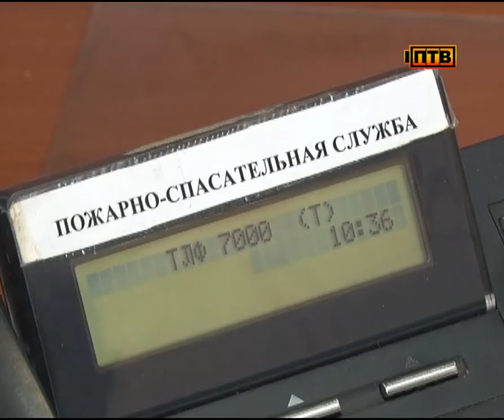Они спасают жизни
Свой профессиональный праздник в предстоящие выходные отмечают представители одной из самых героических и мужественных профессий – пожарные.

Номер известный с детства каждому человеку. Когда в дом приходит беда, от диспетчера на том конце провода зависят и жизнь, и имущество. Людмила Гриднева на своем посту уже 20 лет. Она знает, как разговаривать с человеком, который находится в состоянии стресса, как быстро передать информацию пожарным, спасателям, "скорой". Когда счет идет на секунды, промедление - смерти подобно. И если сделал все, и кому-то помог - понимаешь, за что любишь эту работу.

ЛЮДМИЛА ГРИДНЕВА, ДИСПЕТЧЕР ЦЕНТРАЛЬНОГО ПУНКТА ПОЖАРНОЙ СВЯЗИ СЛУЖБЫ ПОЖАРОТУШЕНИЯ: «Когда приехал и потушил, и все хорошо сработал караул, все действия прошли правильно, слаженно, то все-таки моральное удовлетворение от того, что спасли. Часто очень спасаем и жизни людей, вот ребята в карауле спасают - обыкновенные люди заходят в высокую температуру, просто очень героическая профессия».

Сегодня Людмила Гриднева в числе двух десятков сотрудников первоуральского пожарно-спасательного гарнизона получает медаль МЧС России. За безупречный труд.

День пожарной охраны России отмечается 30 апреля вот уже 368 лет. Первая противопожарная служба была создана в 17 веке, при царе Алексее Михайловиче, и всегда была на передовой. Вот и в этом году первоуральские пожарные свой праздник встречают в режиме повышенной готовности. Во время отдыха горожан в майские праздники, спасатели обеспечивают их безопасность.

АНДРЕЙ ЧЕРНЫШЕВ, НАЧАЛЬНИК ПЕРВОУРАЛЬСКОГО ПОЖАРНО-СПАСАТЕЛЬНОГО ГАРНИЗОНА: «Дальше нести свою службу по охране пожарной безопасности городов, которые входят в состав 10-го отряда.  Коллектив дружный, слаженный, и преодолеваем все трудности, которые стоят перед нами в это непростое время».

От границы Челябинской области до границы Пермского края - всю эту территорию охраняют первоуральские пожарные. Полевской, Шаля, Ревда и другие населенные пункты находятся под присмотром коллектива, состоящего из 300 профессионалов.